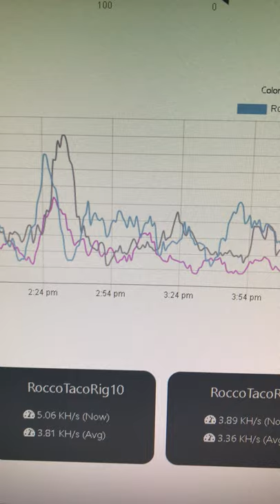Raptoreum CPU Mining Update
Running XMRig miner on 011data pool and getting better hash rates than when I was running the 3 Ryzen 9 3900X on Flockpool. 011data has 0.5 fee. So alot less that Flockpool fees. Plus I use XMrig miner so I do not pay the cpuminer-gr dev fee. Next I will move a Ryzen 5 to minafacil pool to see how that performs for me. It has 0% fees and is ranked ahead of 011data pool≥

✅  Laptop Mining
📌 Lenovo Legion 5 1660 Ti GPU